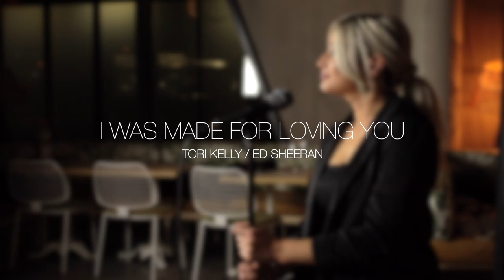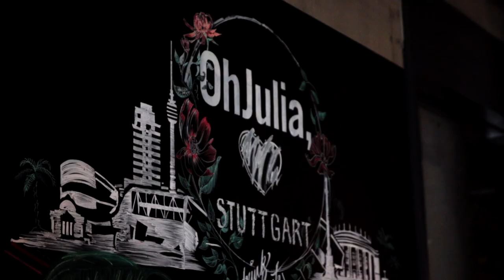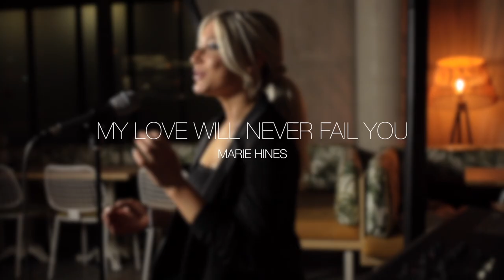Beliebte englische Hochzeitssongs für eure Trauung I Tanja Losch & Marvin Kälberer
Ihr seid noch auf der Suche nach den perfekten Hochzeitssongs für eure Trauung? Marvin und ich haben für euch unsere liebsten englischen Hochzeitssongs für die freie, kirchliche oder standesamtliche Trauung zusammengestellt.

00:00 You are the reason (Calum Scott)
01:02 I was made for loving you (Tori Kelly/Ed Sheeran)
02:05 Can you feel the love tonight (Elton John)
03:02 Marry me (Train)
03:43 All of me (John Legend)
04:35 A thousand years (Christina Perri)
05:20 Perfect (Ed Sheeran)
06:02 My love will never fail you (Marie Hines)

Wir helfen euch herauszufinden, welche Songs sich am besten für den Einzug oder Auszug eignen.

Buchen könnt ihr uns als Duo für eure Trauung und/oder den anschließenden Sektempfang, aber natürlich auch als Einzelmusiker. Wir garantieren euch große Emotionen und jede Menge Spaß. Bei der Songauswahl habt ihr auf jedenfall freie Wahl - ihr seid an kein Repertoire gebunden. Falls ihr aber die ein oder andere Inspiration benötigt, könnt ihr gerne in unsere Songliste reinschauen.